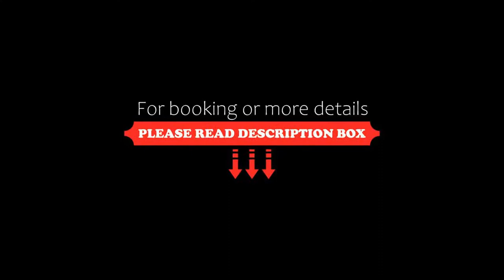Ramada by Wyndham Northern Grand Hotel & Conference Centre, Fort Saint John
About Property:
Ramada by Wyndham Northern Grand Hotel & Conference Centre is located in the heart of Fort St. John and offers guests a daily complimentary breakfast and an on-site restaurant. North Peace Cultural Centre, North Peace Museum and Totem Mall are all walking distance away. Free WiFi is available.
Each guest room features a 48” flat-screen TV, Keurig coffee makers, and ironing facilities. The private bathroom includes heated bathroom floors. Select ...
Property Type: Hotel
Address: 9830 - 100th Ave , V1J 1Y5 Fort Saint John, Canada
Searching For
1. Ramada by Wyndham Northern Grand Hotel & Conference Centre - Fort Saint John
2. Ramada by Wyndham Northern Grand Hotel & Conference Centre - Fort Saint John Address
3. Ramada by Wyndham Northern Grand Hotel & Conference Centre - Fort Saint John Rooms
4. Ramada by Wyndham Northern Grand Hotel & Conference Centre - Fort Saint John Amenities
5. Ramada by Wyndham Northern Grand Hotel & Conference Centre - Fort Saint John Offers and Deals
Audio Credit:
Track Title: Subway Dreams
Artist: Dan Henig